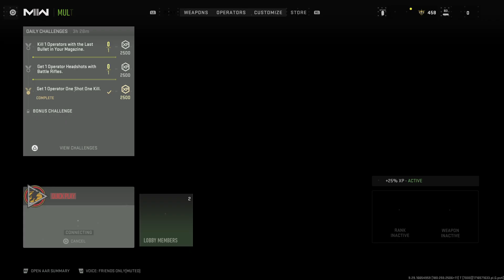Call of Duty Modern Warfare ll - Mulitiplayer - ( no commentary )